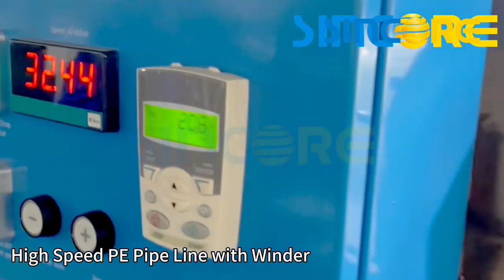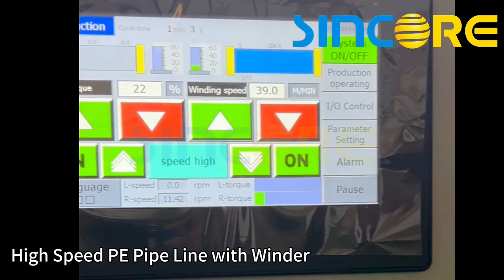High Speed PE Pipe Line with Winder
High-speed PE pipe extrusion line with winder.
PE pipes find applications in various industries such as:
Water supply: Potable water distribution pipelines.
Gas Distribution: Transporting natural gas and liquefied petroleum gas.
Industrial Applications: Conveying chemicals, slurries, and abrasive materials.
Agriculture: lrrigation and drainage systems.